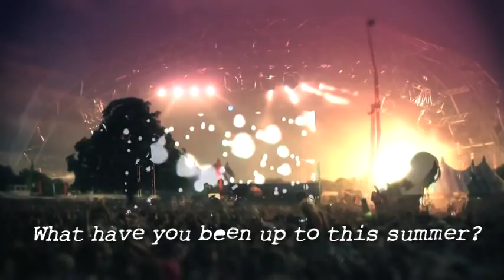NOT LONG TILL CLAPHAM COMMON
With less than a Month till SW4 Clapham Common, Norm answers some Q's about the big day and his year so far.